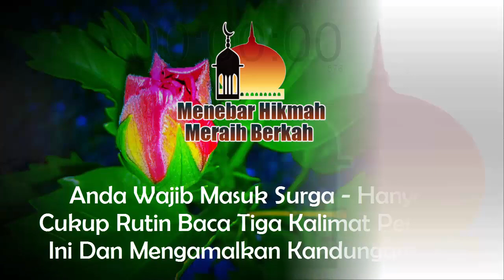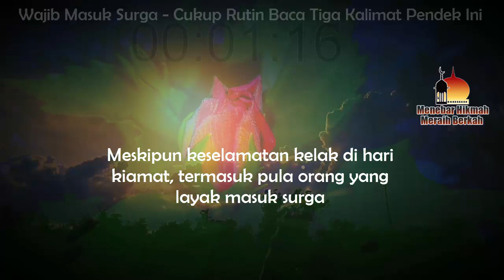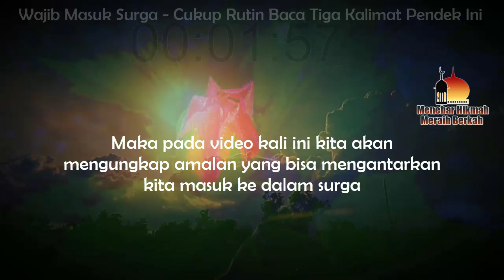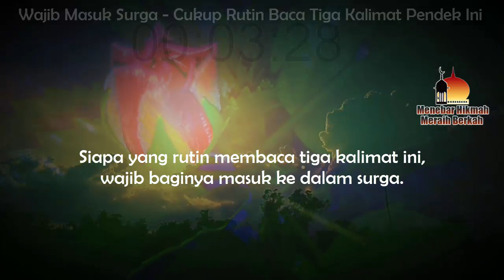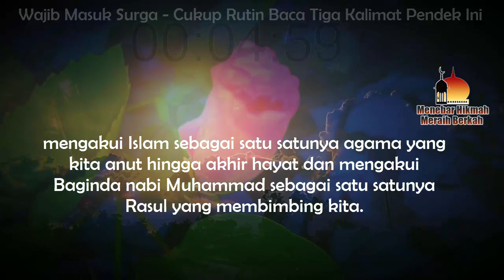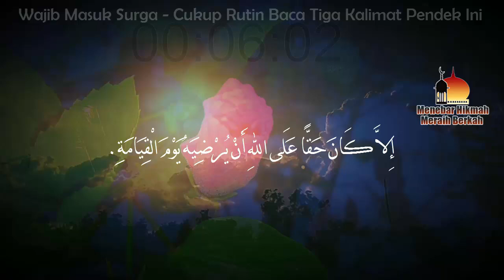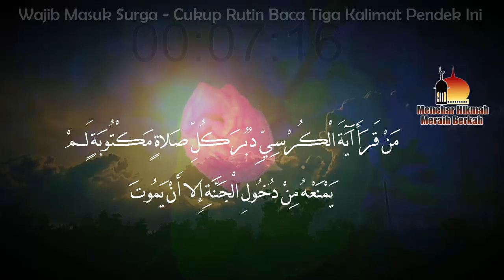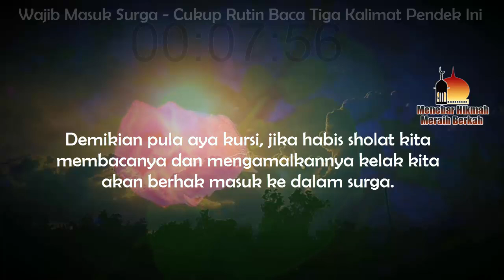ANDA WAJIB MASUK SURGA - HANYA CUKUP RUTIN BACA TIGA KALIMAT PENDEK INI DAN MENGAMALKAN KANDUNGANNYA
ANDA WAJIB MASUK SURGA - HANYA CUKUP RUTIN BACA TIGA KALIMAT PENDEK INI DAN MENGAMALKAN KANDUNGANNYA. Rasulullah telah banyak memberikan tuntunan dan petunjuk, bahwa ada amalan amalan tertentu yang jika kita lakukan, kelak kita akan layak termasuk orang yang berhak masuk ke dalam surga. Salah satu amalan yang bisa mengantarkan kita masuk ke dalam surga adalah merutinkan tiga kalimat pendek berikut ini :

Simak Video Di Link Ini :
Playlist Video Tentang Sholat Shubuh Dan Doa Qunut, Simak disini :

JANGAN TINGGAL SHOLAT SUBUH, TAK HAFAL DOA QUNUT BACA DOA DAN DZIKIR INI AGAR ALLAH LINDUNGI KITA

AMALAN DARI NABI, BACALAH DOA INI SAAT DUDUK TAHIYAT AKHIR DAN SUJUD TERAKHIR AGAR ALLAH AMPUNI KITA